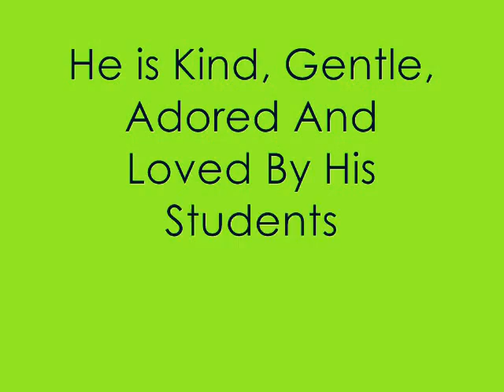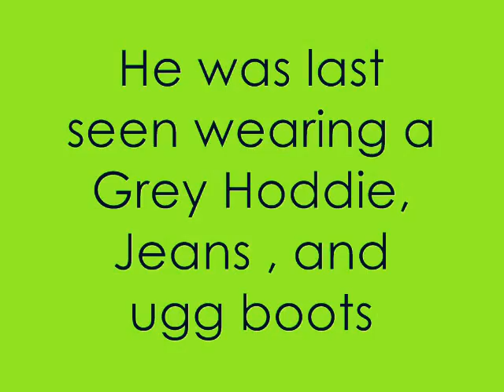Daniel O'Keeffe Tribute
This is a video i made to help Find Daniel James O'Keeffe :)